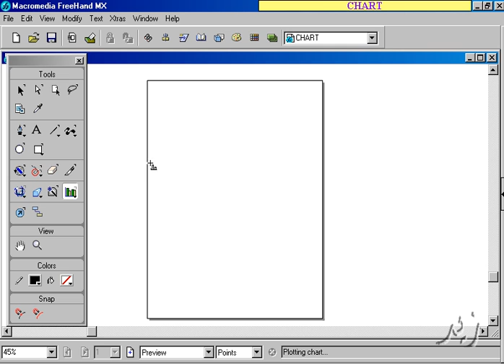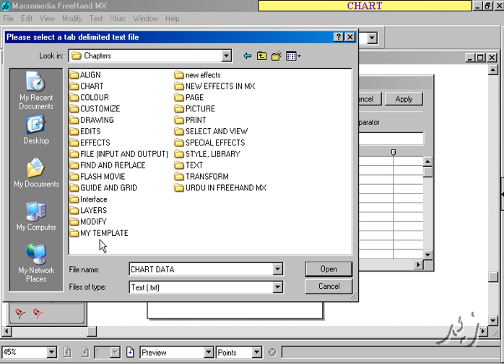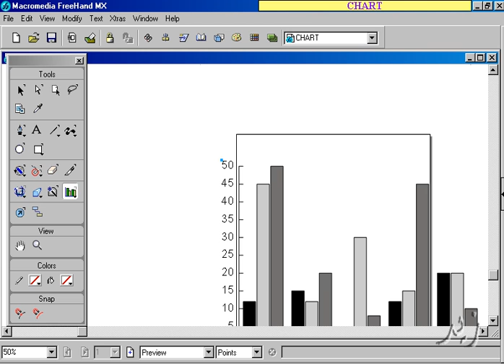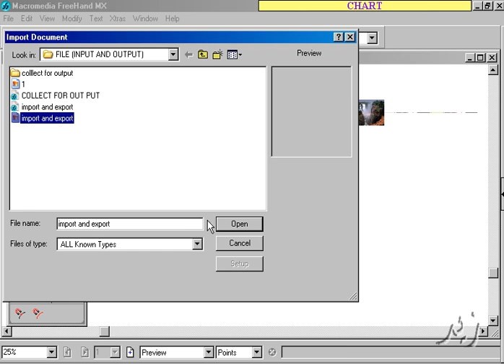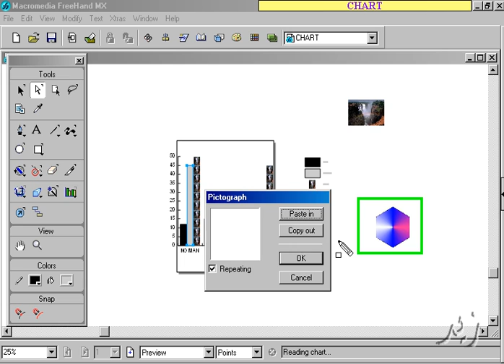chart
Macromedia Free Hand in Urdu/Hindi